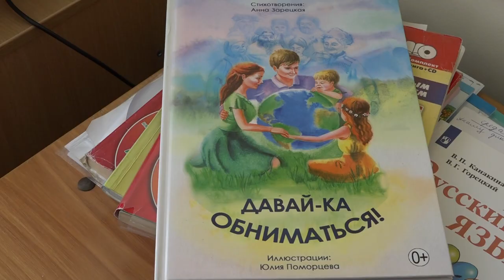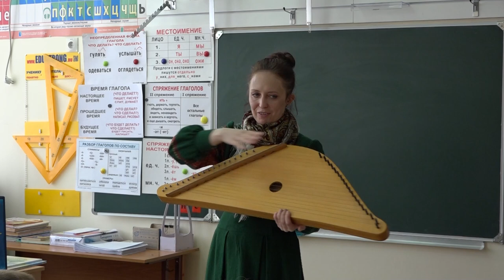Поэтесса и музыкант Анна Зарецкая встретилась с учениками 43 школы станицы Северской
Вместе с гостьей школьники сделали бумажного журавлика, вспомнили признаки весны и вешних птиц, узнали много нового о древних приметах и обрядах, спели вместе казачьи песни. Ребята смогли не только увидеть, но и услышать один из древнейших струнных инструментов – гусли, которые поэтесса принесла с собой.